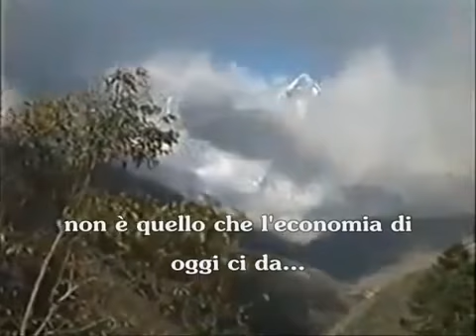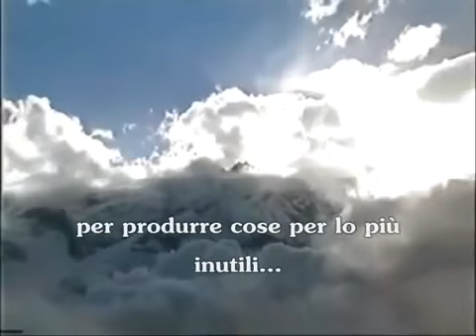Tiziano Terzani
le magliette più divertenti, ironiche, sagaci, satiriche, buffe. da ridere da indossare da regalare